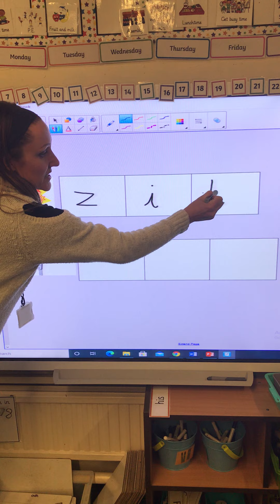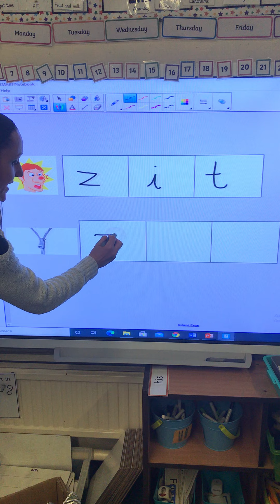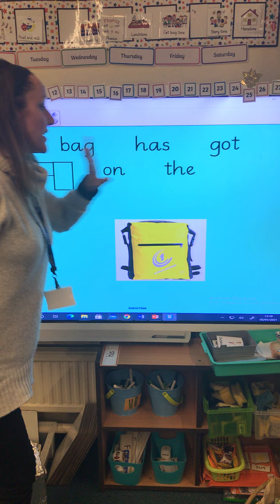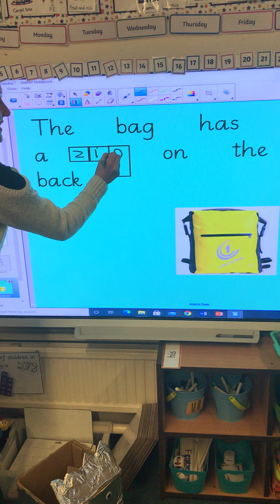Phonics y and z (Part 2)